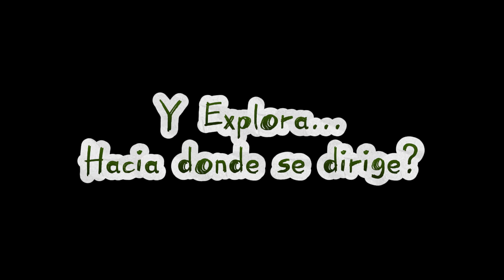3rd Eye Chakra GUIDED MEDITATION ORIGINAL MUSIC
Headphones recommended 🙌